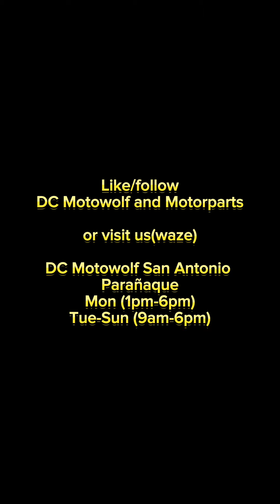All the way from bacolod city😁 salamat aa pagdayo sa DC Motowolf 🫡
All the way from bacolod city😁

Installed on ADV:
✅️Redmotoshield half sports crashguard v1
✅️Senlo X7s (70w) w/ passing
✅️Piaa w/ Dual
✅️Motowolf CP holder v3
✅️Powder coated matting
✅️JCOM bracket w/ optional side bracket
✅️SEC 45L alloy topbox
✅️SEC 18L sidebox

 "ADV One Stop Accessories and Auxillary Lights Shop"
(All your ADV needs)

Pls like our FB page para updated ka sa accessories

👉shopee.ph/dcmotowolfandmotorpartsshop

SHOP located @
Google map/waze:
DC MOTOWOLF SAN ANTONIOsucat
(Beside KCM academy San Antonio  parañaque)
Mon (1pm-6pm)
Tue-Sun (9am-6pm)